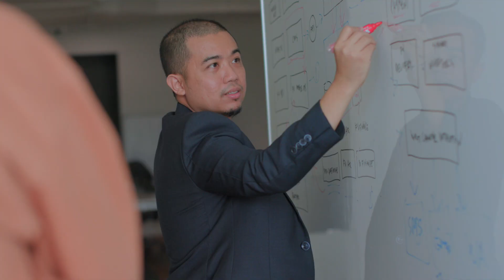FashionValet Relies on AWS for Seamless Product Launches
FashionValet, a Malaysian e-Commerce Startup, migrated fully onto AWS in 2019. With Auto Scaling Groups and RDS Aurora features, they are able to serve 10x more customers within minutes and without any procurement during their product launches.

FashionValet is able to increase the capacity only during high traffic (first few hours) and scale down everything with almost no downtime. Using CloudWatch monitoring allows them to analyze many metrices and summarize them for infrastructure and application improvement.